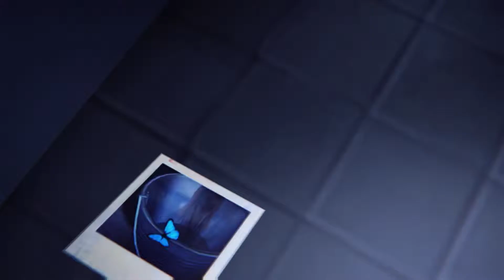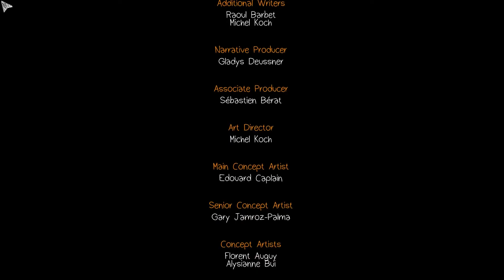🔵 Life Is Strange :: 2nd Ending :: 43